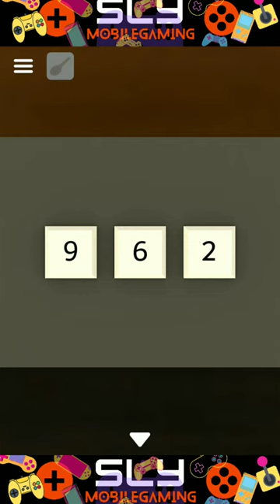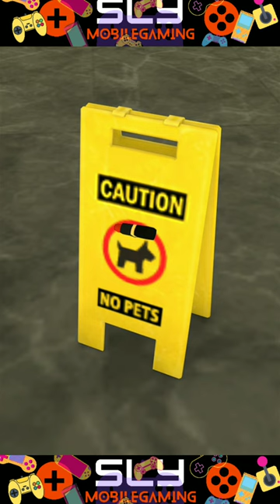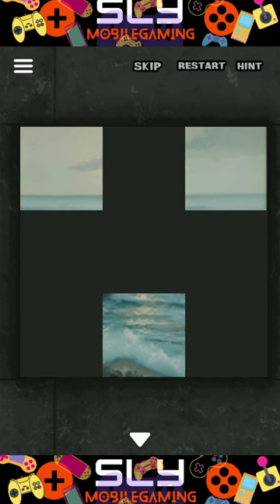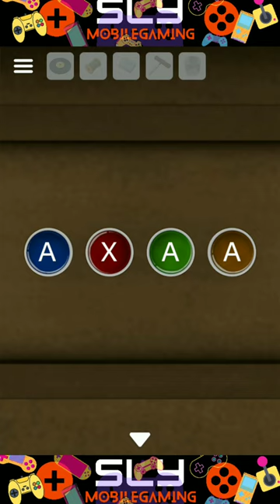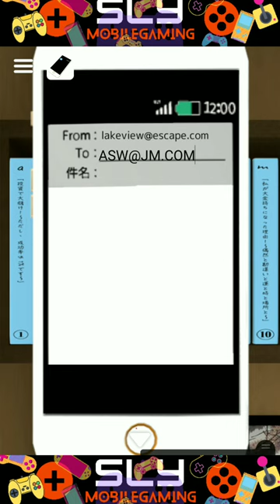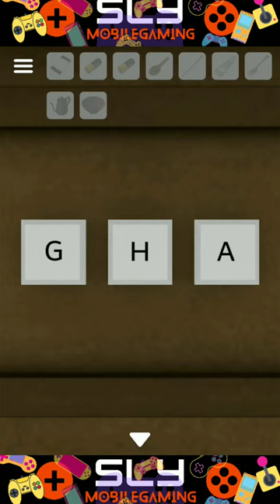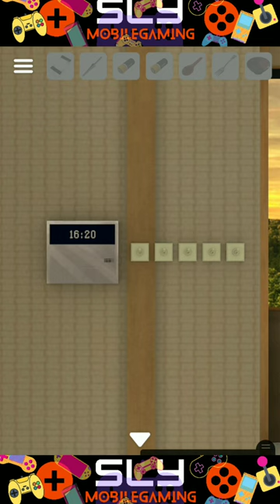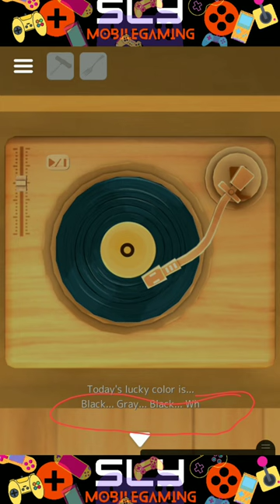The Lake View Escape Game Walkthrough (Jammsworks)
Jammsworks The Lake View Escape Walkthrough 脱出ゲームThe Lake View

Escape Game The Lake View 脱出ゲーム The LakeView by Jammsworks, an escape game released in May 2023.

Jammsworks presents "The Lake View" room for you, which is the corner suite on the top floor of the hotel. Welcome to our hotel in a hidden corner of the world, where sunlight gently seeps in. The lakeview side and mountain peaks spread out before your eyes, as well as the open-air guest room bath with slymobilegaming free-flowing spring water, and the balcony overlooking the lakeside.